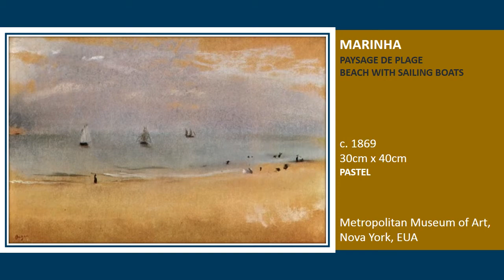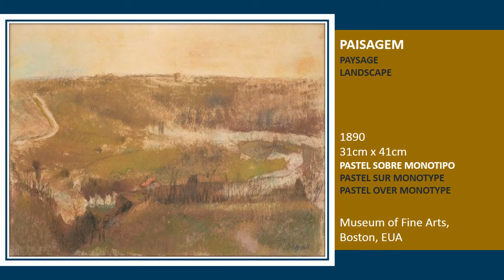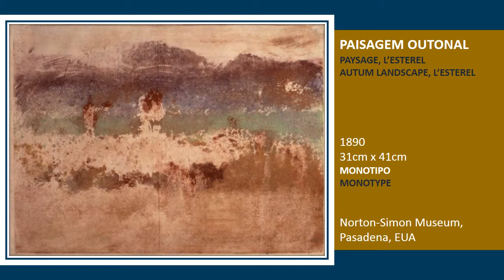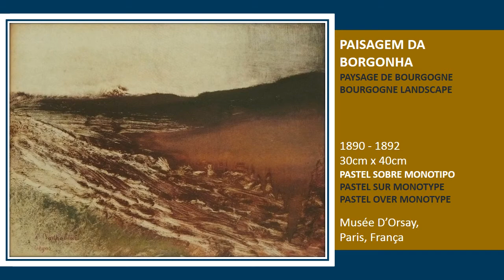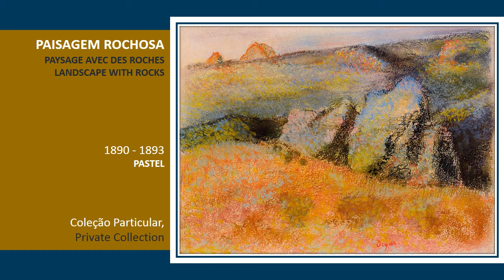Edgar Degas pt4/4 | Paisagens | Paysages | Landscapes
Sonhos de Uma Noite de Verão - Noturno
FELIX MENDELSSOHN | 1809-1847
Philarmonia Cassovia
EDGAR DEGAS | 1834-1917 | Jóqueis & Paisagens
Seleção de obras do artista, em pastel e monotipo, tendo como tema paisagens, cavalos e jóqueis.
Divirta-se
Carllos Iolangi
Referências:
- Degas Pastel, Jean Sutherland Boggs & Anne Maheusx
- Degas, Bernd Growe, Le Pastel, Geneviève Monnier.
You are free to use this video without permission.